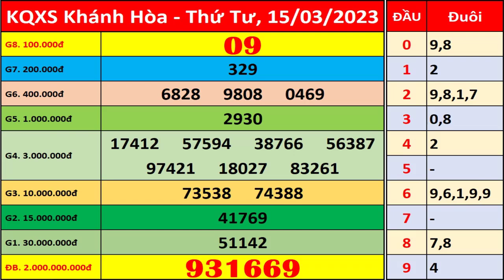Xổ số Khánh Hòa ngày 15 tháng 3 | XSKH - KQXSKH - SXKH | Xổ số kiến thiết Khánh Hòa hôm nay